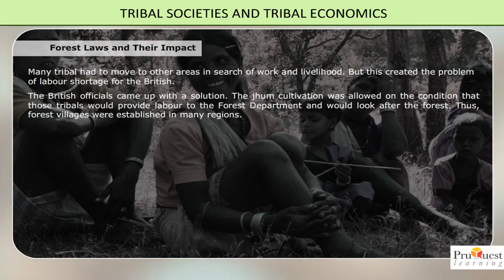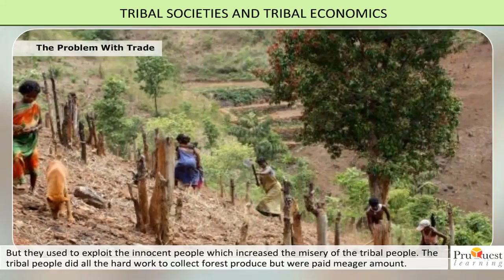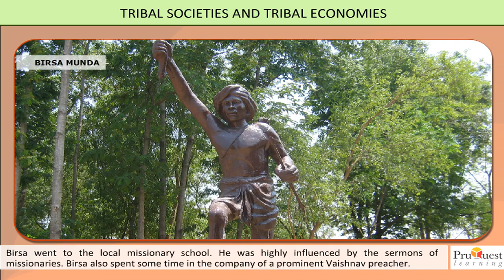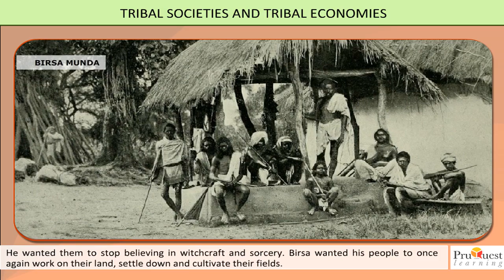PruQuest Social Studies digital lesson sample - Grade 8 (part 2)